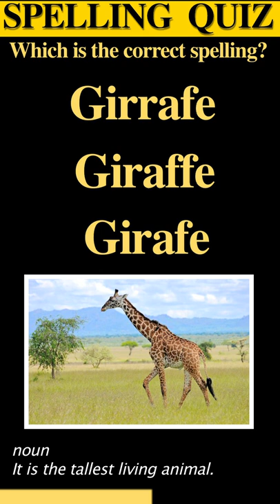SPELLING QUIZ #1 I Test your Spelling Abilities with this Quiz I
Improve your English vocabulary all-round with these common misspellings.

____________________BRAIN DRILLS_______________________